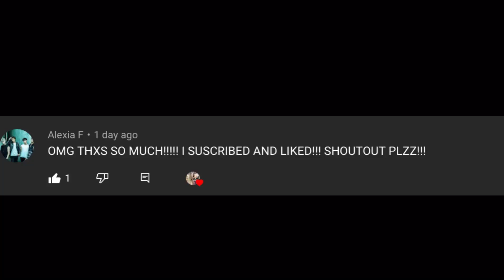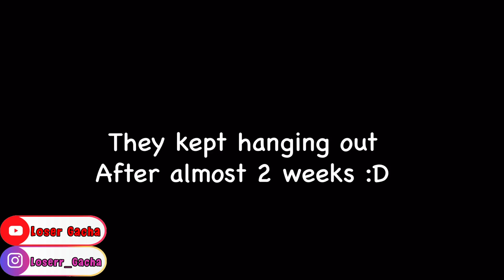♥️I Got The Mark When I Met Her♥️✨GLMM✨❤️Gacha Life Mini Movie❤️🖤Original?🥺🖤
AHHHHHHH ENJOY I MISSED YOU ALLL PHAHA LOV UALL SO MUCH
ENJOY READING

I’m sorry for not uploading for a while plz and i missed you bby ❤️
🐌🥂🐛 This Is just a Basic and simple GLMM and I hope your gonna enjoy It heheh ❤️

Hello there •^• 👉👈❤️

⚠️ I NEVER said I/Loser Gacha owns them ⚠️
❣️The Channels I find MUsic and songs In are these❣️:

 (ღ˘⌣˘ღ) ❤️I will appreciate it a lot, and it means you support me❤️ (ღ˘⌣˘ღ)

❀🌸 Hehehehehe just kidding but fr sub and like xd🌸❀
                         ⌨ ✎𝕄𝕖 𝕥𝕪𝕡𝕚𝕟𝕘✎ ⌨

☻ ☞ 👑Psst baby you dropped this👑 ☜ ☻

ԅ⁞ ◑ ₒ ◑ ⁞ᓄ 💛Hey do you want a shout out?
Down below and say “Done LoserShoutOut” thats all 💛ԅ⁞ ◑ ₒ ◑ ⁞ᓄ

♪ヽ( ⌒o⌒)人(⌒-⌒ )v ♪ ❤️ just make sure to use that hashtag #️⃣ ❤️ ♪ヽ( ⌒o⌒)人(⌒-⌒ )v ♪

⚠️ Please dont comment and say that i copied anyone cuz i did NOT copy anyone, i made this glmm by my ideas ⚠️
⚠️ dont be rude in the comments or to my fans i will appreciate it lol ⚠️

┗(＾0＾)┓❣️ Thank you for understanding haha ❣️ ┏(＾0＾)┛

•❤️Hiiiiiii❤️•
•❣️I am just a youtuber, and I upload gacha Life videos❣️•
•💖Don’t ever give up on ur dreams you are gonna get to ur dreams💖•
•💞Now dance with me and have fun ┗(｀ー´)┓ ┏(｀ー´)┛💞•
•💝You are loved by me and by a lot of other people, who knows? Haha💝•

♪(┌・。・)┌ Do you know if you smile you cant feel yo tongue? ♪(┌・。・)┌
❤️• ⋋⁞ ◔ ﹏ ◔ ⁞⋌ Look at you smiling pls keep smiling your so cute and your stunning•❤️

●﹏● I am jealous you Is so cute 💘 ●﹏●

❤️ I Love You The Most Don’t Let Anyone To Let You Down, You Are You And That Is Your Power❤️

                                                            💕 remember that haha 💕

any questions? 😁